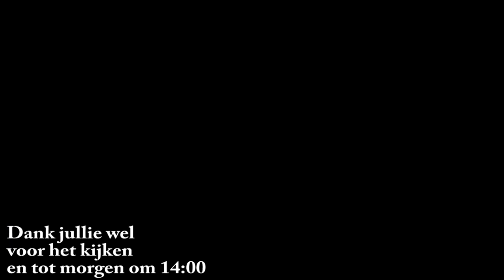Waar gaat de reis heen #808